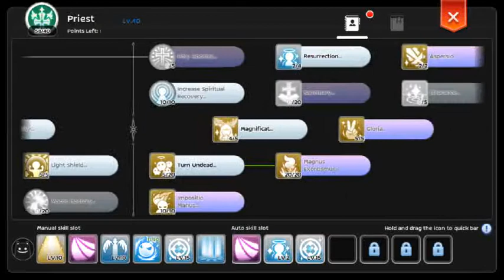Archbishop 1 Hit shadow wave harpy